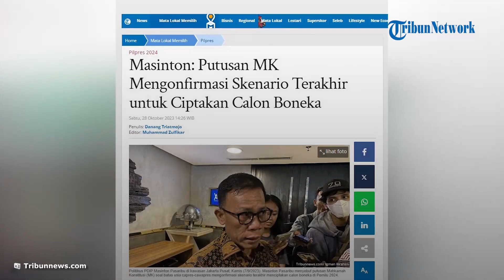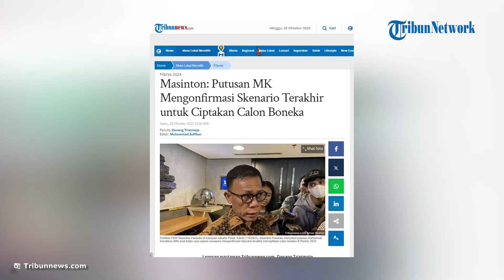Masinton: Putusan MK Mengonfirmasi Skenario Terakhir untuk Ciptakan Calon Boneka di Pemilu 2024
Laporan wartawan Tribunnews.com, Danang Triatmojo

TRIBUN-VIDEO.COM, JAKARTA - Politikus PDI Perjuangan (PDIP), Masinton Pasaribu menyebut putusan Mahkamah Konstitusi (MK) soal batas usia capres-cawapres mengonfirmasi skenario terakhir menciptakan calon boneka di Pemilu 2024.

Hal ini disampaikan Masinton berangkat dari pernyataannya pada Juni 2022 lalu yang pernah menyebut ada 3 skenario dari kaum oligarki kapital.

Mulai dari skenario presiden 3 periode, kemudian setengah periode atau penundaan pemilu, dan skenario terakhir adalah menciptakan calon boneka jika Pemilu 2024 terlaksana.

"Saya bulan Juni 2022 lalu sudah menyampaikan ada 3 skenario yang saya bahasakan pada saat itu kaum oligarki kapital itu," kata Masinton dalam diskusi daring Polemik 'Suhu Politik Pasca Putusan MK' pada Sabtu (28/10/2023).

"Tiga periode, kemudian setengah periode yaitu penundaan pemilu, kemudian menciptakan calon boneka jika ada pemilu 2024. Nah putusan MK itu mengonfirmasi itu," lanjutnya.

Skenario pertama dan kedua kata Masinton, sudah tertolak. Namun para kaum oligarki kapital menggunakan skenario terakhir dengan memakai tangan institusi negara dalam hal ini MK.

"Kalau kita lihat 3 periode tertolak, penundaan pemilu juga tertolak, kemudian melipir menggunakan tangan institusi negara yang sesungguhnya kita harapkan itu MK sebagai penjaga konstitusi kita," kata dia.

Sehingga menurut Masinton, ada upaya pelanggengan kekuasaan yang dilakukan oleh pemerintahan saat ini, yang dipimpin oleh Presiden Joko Widodo (Jokowi).

Masinton pun meminta para pihak untuk melihat putusan MK ini bukan saat perkara itu diputuskan. Melainkan jauh sebelumnya yang ia sebut berawal dari tahun 2021.

"Jadi kita melihat ada upaya pelanggengan kekuasaan. Jadi kita melihat putusan MK itu dia tidak berdiri sendiri. Ini harus dilihat rangkaiannya, skenario itu. Tentu kalau saya lihat, kampanye ini dari 2021," kata Masinton.

Sebagaimana diketahui dalam perkara nomor 90/PUU-XXI/2023, MK mengabulkan gugatan permohonan seorang mahasiswa Universitas Negeri Solo (UNS) bernama Almas Tsaqibbirru selaku pemohon.

MK mengabulkan sebagian permohonan pemohon di mana amar putusannya membolehkan seseorang maju sebagai capres-cawapres berumur di bawah 40 tahun dengan syarat pernah atau sedang menjabat kepala daerah.

Atas putusan ini, Walikota Solo Gibran Rakabuming Raka yang merupakan anak sulung dari Presiden Joko Widodo (Jokowi) yang berusia 36 tahun, dipilih sebagai bakal calon wakil presiden (bacawapres) Prabowo Subianto lewat Koalisi Indonesia Maju (KIM).

Sejumlah pihak pun menyebut ada dugaan unsur penyalahgunaan wewenang yang dilakukan Ketua MK Anwar Usman, yang diketahui juga merupakan ipar dari Presiden Jokowi dan paman dari Gibran.

"Apakah ada benturan kepentingan? Pertama, kita bisa 'membaca' dengan jelas bahwa yang akan diuntungkan langsung oleh putusan ini adalah Gibran Rakabuming, yang memiliki hubungan keluarga dengan Ketua MK," ujar pakar hukum tata negara Bivitri Susanti, Selasa (13/10/2023) lalu.

Artikel ini telah tayang di Tribunnews.com dengan judul Masinton: Putusan MK Mengonfirmasi Skenario Terakhir untuk Ciptakan Calon Boneka,